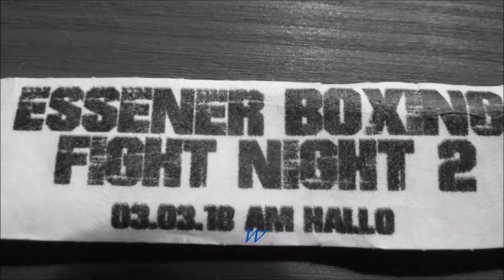45 * Der Sportler * Boxen * Profi Kampf * Sebastian Tlatlik vs. Sergej Vib * 03.03.2018